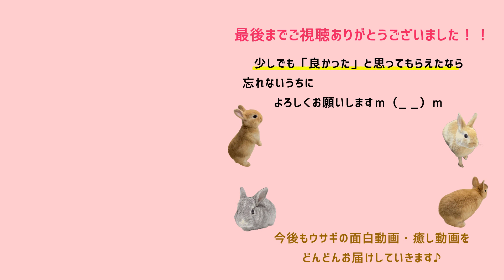【ウサギがなつくと見せる可愛い行動】なでなで編！する方もされる方も幸せな気分に？！【ネザーランドドワーフ／ミニウサギ】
※登録者数、高評価頂ければ、動画投稿もっと頑張ります！！
※If the number of registrants is highly evaluated, we will do our best to post videos.

▼「うさぴょんちゃんねる」について
我が家で飼っている４羽のウサギの成長の記録を投稿していきます♪

今回の動画はウサギがなつくと見せる可愛い行動やしぐさ集のなでなで編！飼い主になついてなでなでさせてくれるシーンばかりを集めてみました♪